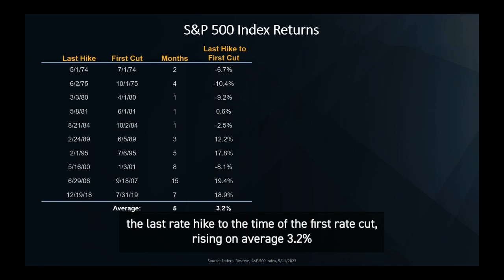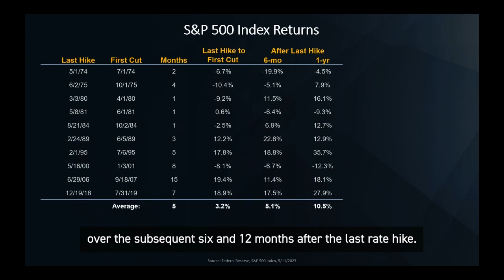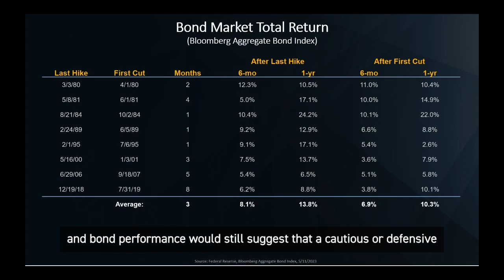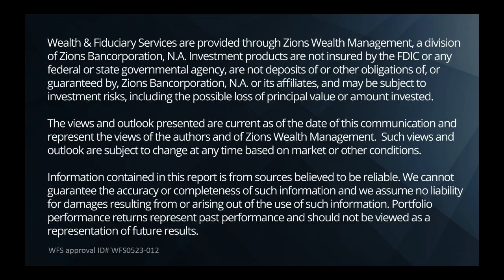Market Moment May 2023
In our latest Market Moment video, Investment Management Director of Wealth and Fiduciary Services Anthony Valeri offers historical perspective as he assesses the impact of a possible end to the Fed’s rate hike campaign.